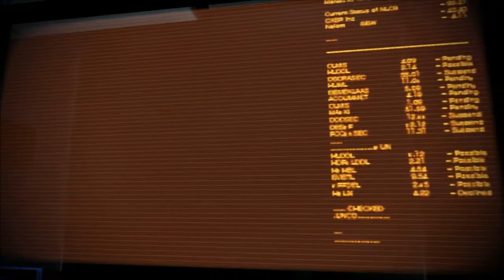Prometheus Effect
Mass Effect movie as directed by Ridley Scott